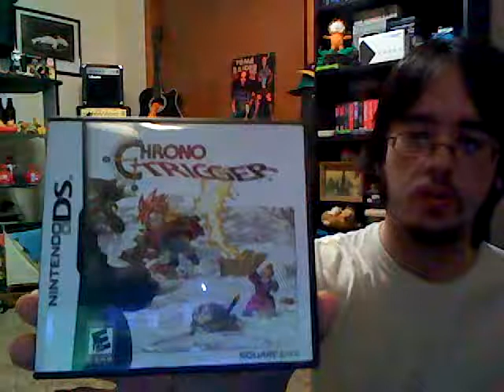What I've Been Playing - Jan. 31, 2010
What games I've been playing recently.

I apologize for my voice and demeanor, I wasn't having a good morning.